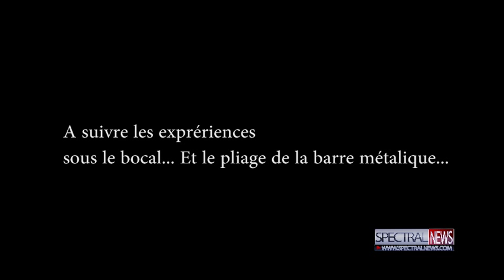extrait stage agir sur la matière Jean Pierre Girard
Vous voulez vous aussi agir sur la matière par la pensée, faire bouger des objets avec votre pensée, plier des barres métalliques et bien d'autre choses encore... Et bien Jean Pierre Girard, organise des stage pour que vous aussi puissiez à votre tour réaliser cela chez vous. Les caméras de Spectral News on réussi à filmer l'incroyable... Une exclusivité Spectral News TV...